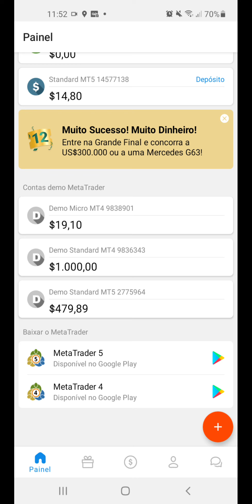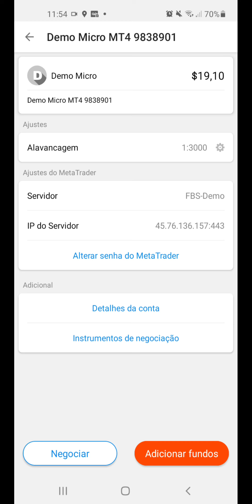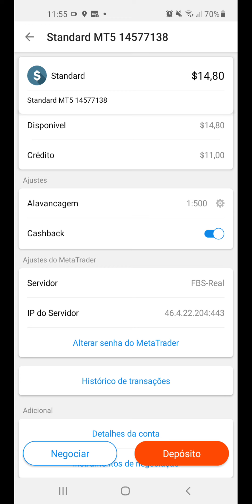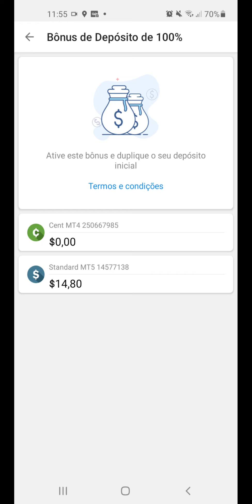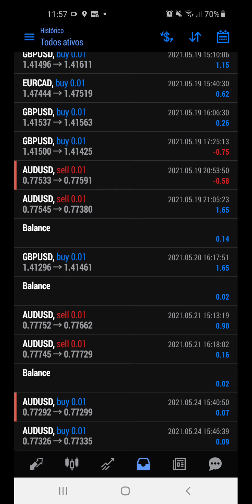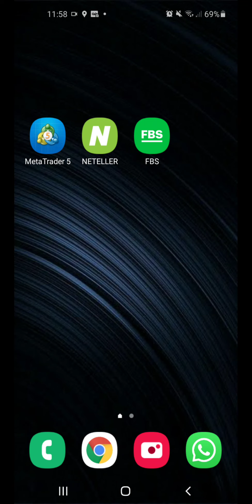Dobre seu capital com o bônus de 100% da FBS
Veja nessa dica como utilizar Neteller e FBS para dobrar o seu capital no Forex.